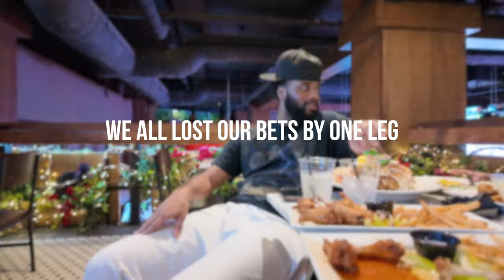I Got Into A Heated Debate With The Marco Show Producer !